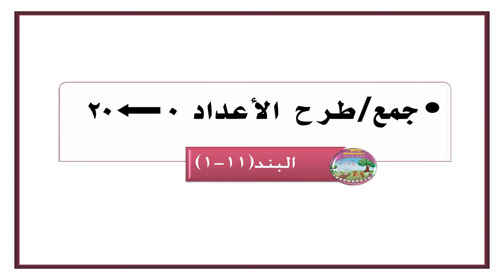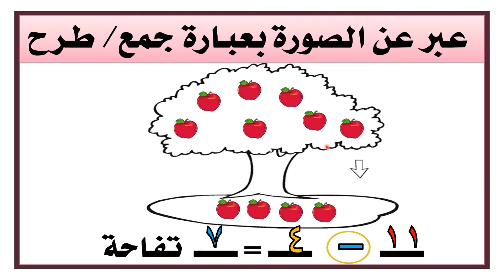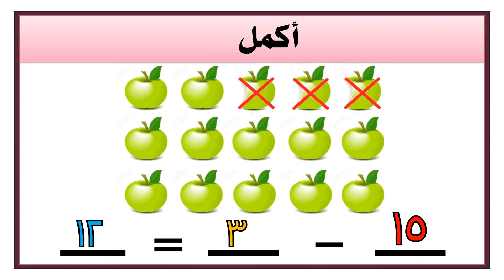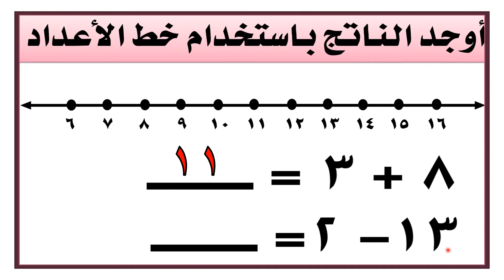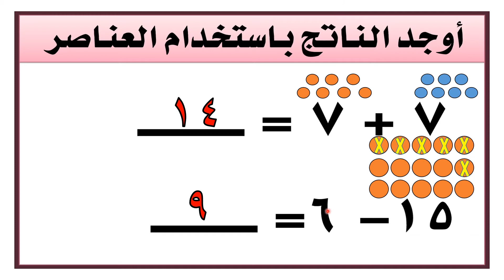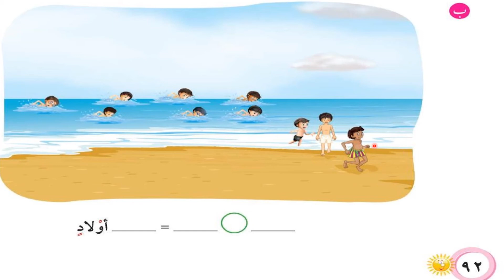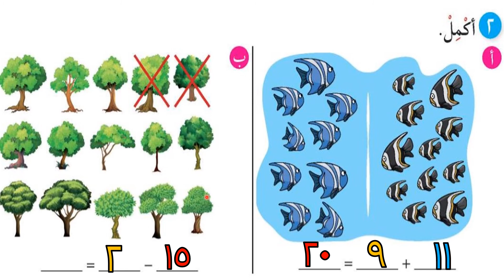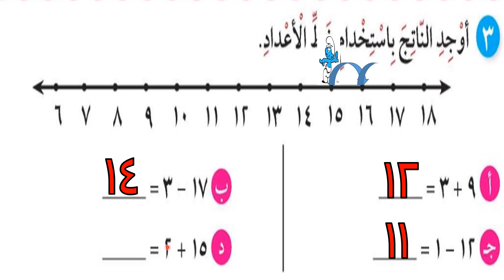الصف الأول الابتدائي - الرياضيات - الفصل الدراسي الثاني - جمع طرح الأعداد من 0 الى 20